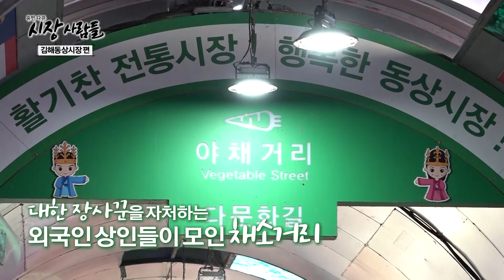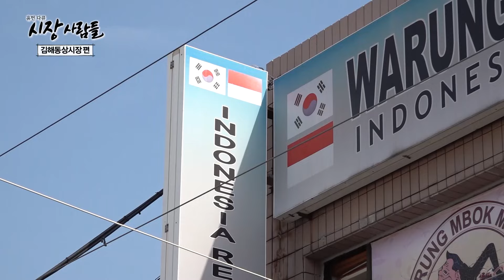💡고향은 다르지만, 한국을 사랑하는 것은 똑같다! 대한상인을 소개합니다 [휴먼다큐 시장사람들 김해동상시장 #1]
김해동상시장의 또 다른 별명인 경상남도의 이태원!
대한 장사꾼을 자처하는 외국인 상인들이 모인 채소거리를 소개합니다🙌

한국인보다 더 한국인 같은 상인! 대한상인을 만나볼까요~?

본 프로그램은 홈앤쇼핑에서 제작비를 지원받아 제작하였습니다.